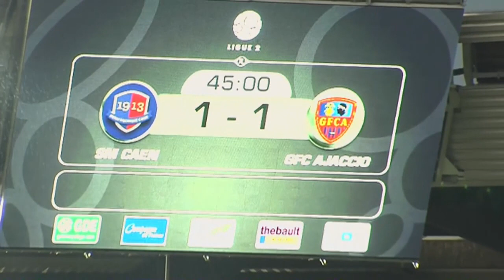SM Caen - GFC Ajaccio (2-1) - Le résumé (SMC - GFCA) / 2012-13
Revivez les meilleurs moments de SM Caen - GFC Ajaccio (2-1) en vidéo.

Stade Michel d'Ornano - vendredi 24 mai 2013

Buteurs : Romain POYET (37' - SM Caen) / Pierre François SINAPI (45' +1 - GFC Ajaccio) / Fayçal FAJR (79' - SM Caen)

Composition SM Caen : 2 - Nicolas SEUBE / 3 - Yannick MBONE / 5 - Laurent AGOUAZI / 10 - Fayçal FAJR / 16 - Damien PERQUIS / 17 - Alexandre CUVILLIER / 19 - Jérémy SORBON (c) / 21 - Livio NABAB / 23 - Jean CALVE / 25 - Raphaël GUERREIRO / 28 - Romain POYET

Composition GFC Ajaccio : 1 - Clément MAURY / 2 - Abdoulaye MAIGA / 5 - Ibrahim RACHIDI / 6 - Anthony COLINET / 7 - Loïc DUFAU / 8 - Olivier DAVIDAS / 10 - Idriss SAADI / 11 - Pierre François SINAPI / 20 - Louis POGGI (c) / 21 - Youssouf TOURE / 27 - Loïck LANDRE